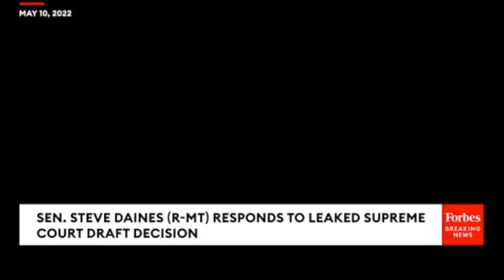GOP Senator: 'Unhatched Sea Turtle Would Have More Protections Than An Unborn Human Baby'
Sen. Steve Daines (R-MT) spoke on the Senate floor about abortion and Roe v. Wade.